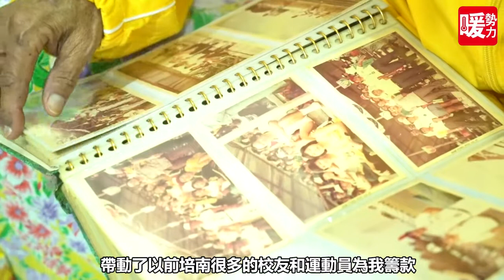全球培南生捐款打氣 退休教师生病陷困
曾在怡保培南独中担任31年的体育老师的王涌平，至今已退休了9年，他近来因肾病和糖尿病导致左脚血管钙化，健康亮起红灯，最后已截掉左边小腿以保住性命。
其中两名校友得知老师的病情和经济状况后，积极发动校友们发挥培南生的温暖情谊，获得全球多地的校友纷纷热烈响应，在短短48个小时内为老师筹获一笔医药费，一解老师的愁困，王老师声声感激，力赞学生们有情有义，使他感动于心。